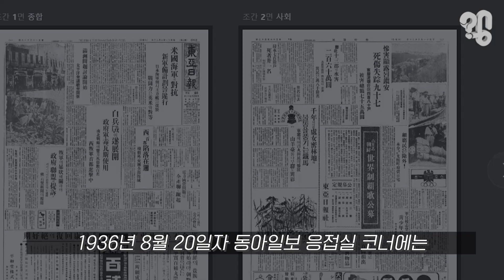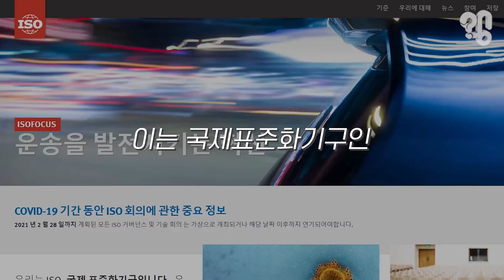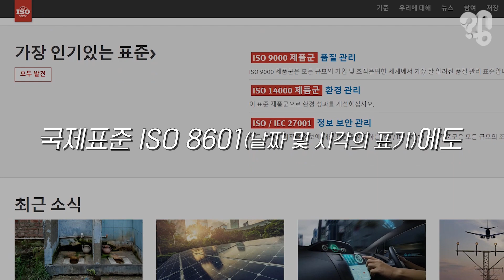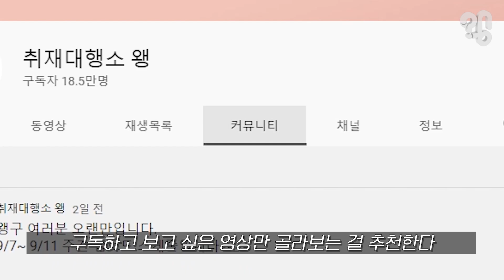일주일의 시작은 일요일일까 월요일일까?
고등학생 때 친구 둘이서 토론을 가장 한 말다툼을 한 적이 있다. 주제는 ‘일주일의 시작이 언제인가’. 한 친구는 ‘달력에 일요일이 처음에 표기돼있으니 일요일이 한주의 시작’이라고 했다. 또 다른 친구는 ‘기본적으로 주말이라고 하면 토요일과 일요일이 포함되기 때문에 월요일이 한주의 시작’이라고 했다. 그리고 그 다툼을 구경하고 있던 나에게 결론을 내보라고 했다. 내가 뭐라고...누구편도 들 수 없었다.

십수년 전 일이라 잊고 있었는데 유튜브 댓글로 ‘한주의 시작이 일요일인지 월요일인지 알아봐달라’는 의뢰가 들어온 걸 보고 다시 떠올랐다. 그래서 이번에는 취재해 답을 찾아보기로 했다.